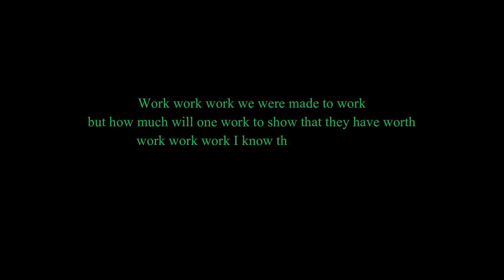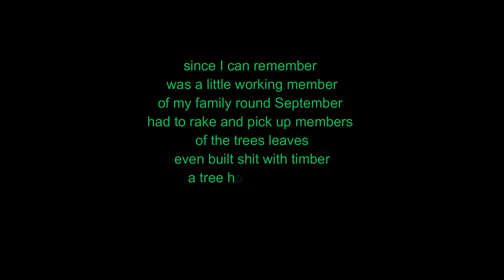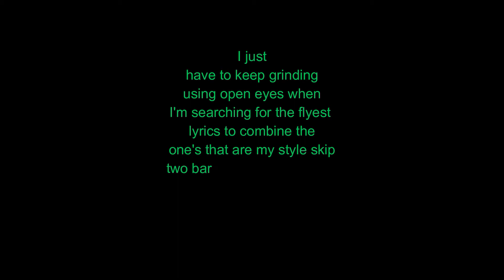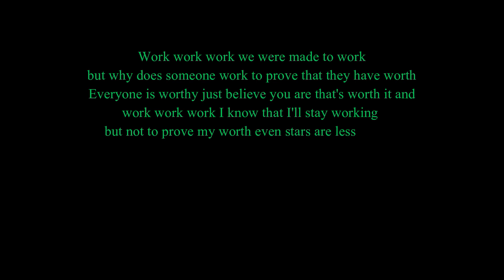Ricky Rolando- Work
There's a bell for notifications that a video of mine is up and some links to other places I share to below.